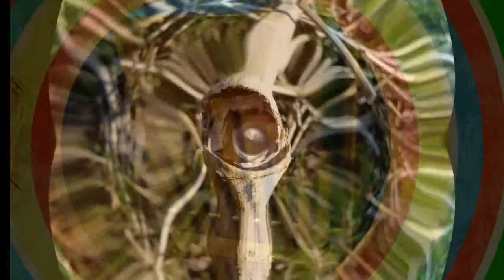Ajsav Kajrog & Valter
Petroglyph Music (2017)